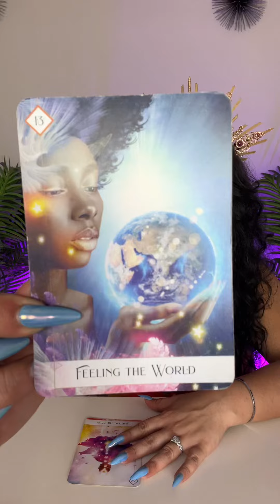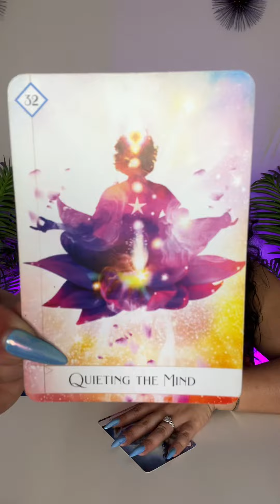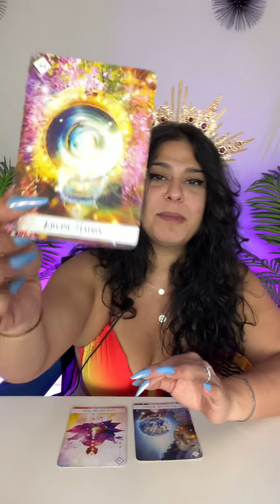♈️ ARIES TRANSFORMS JULY 2024 💦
Hi Fitness Mystic!!

⚡️Check out this fun and easy dance follow along!

⚡️Or to become a patreon for $5 a month to support the Fitness Mystic Channel, gain access to all of this content first and also 45 min workshops, classes, and eligibility for free personal readings.

⚡️Lets be friend’s on socials! We just opened up an Instagram page!